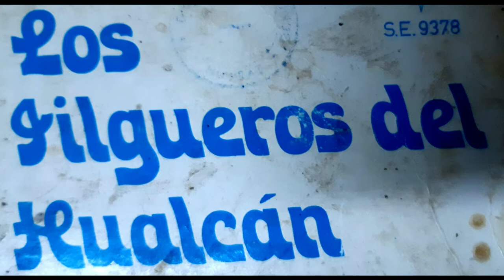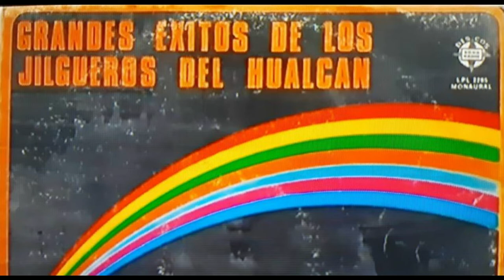DOMINGO 31 DE JULIO FERIA HUARAZ 2022 LOS JUILGUEROS DEL HUALCAN